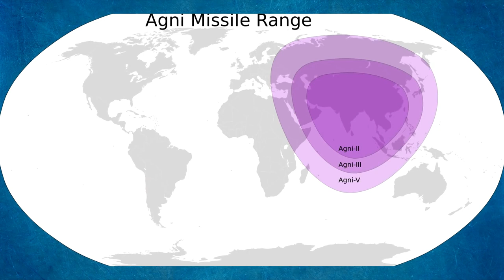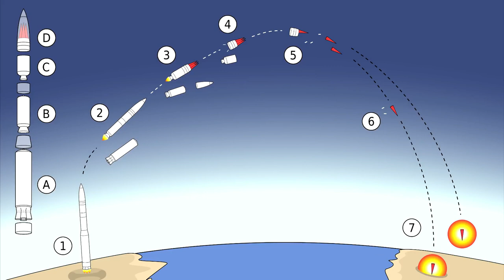Missile Range Comparison of Nuclear Power Countries ||Updated 2021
Today in this video we are going to compare  the longest range missiles which are currently in service  in each nuclear powered countries.